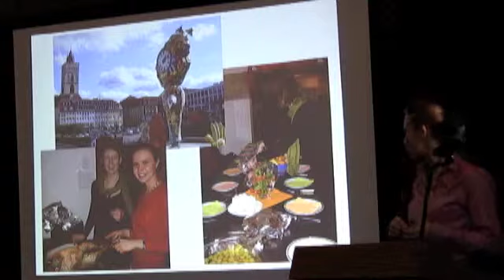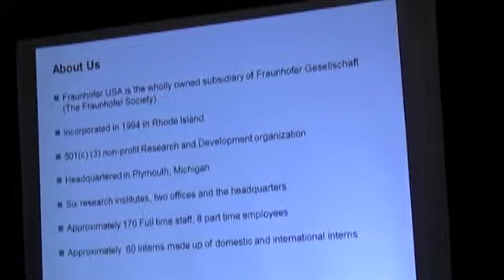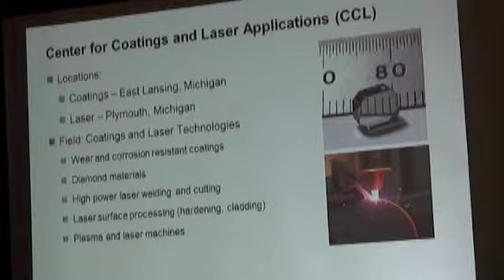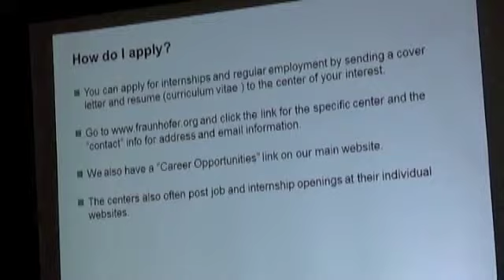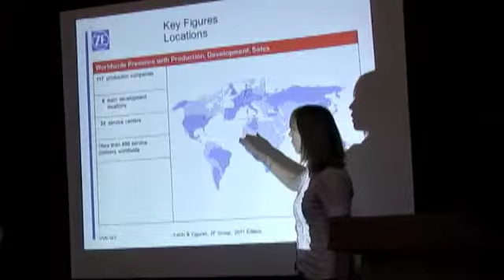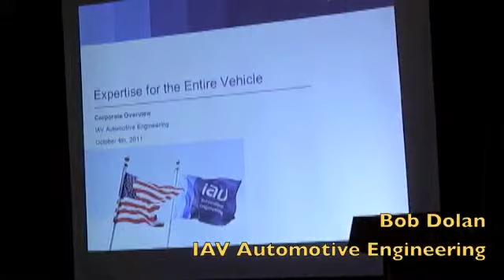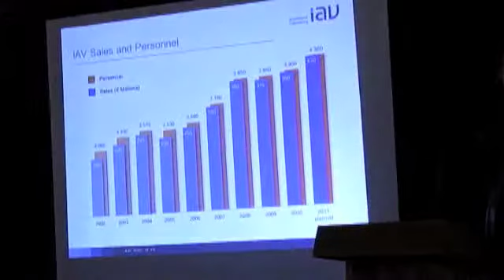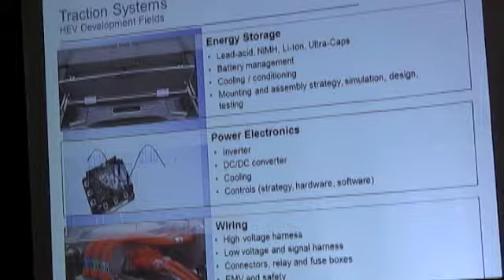ICP Careers and Internships with German Companies 2011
Careers & Internships with Germain Companies. October 4th, 2011.
Click "See More" for chapters
Company representatives talk about their company, career opportunities, the company's expectations from interns and future employees and how a UM student can build a career path that leads to a job with a German company.

Panel led by: Peggy Wunderwald-Jenson, UM Lecturer in Germanic Languages & Literatures

Panelists:
Anna Lembryk: Deloitte Tax LLP  3:30
Kathleen Schuelke: Fraunhofer USA 16:16
Sophia Stepke: ZF Group North American Operations 32:36
Bob Dolan & Rebecca Oemke: IAV Automotive Engineering 45:48

This program is part of the UM International Career Pathways.